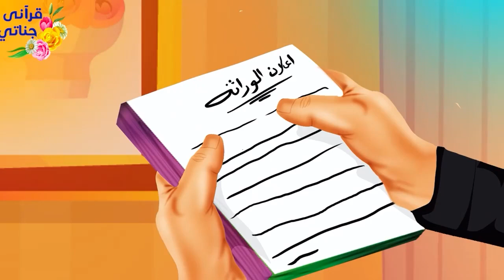قصص رائعة الورثة وتخلى هذان الشابان عن والدهما بسبب عمله في تنظيف المدرسة